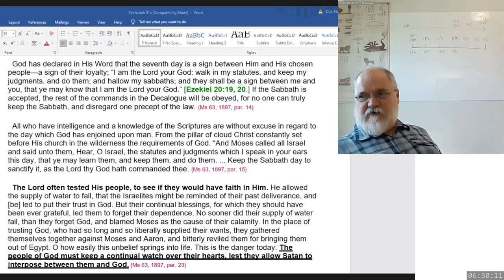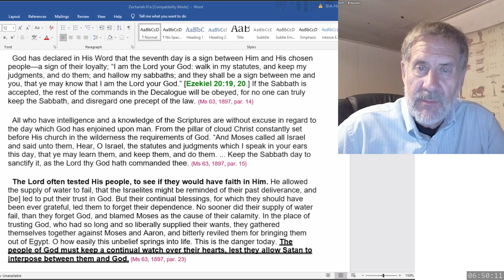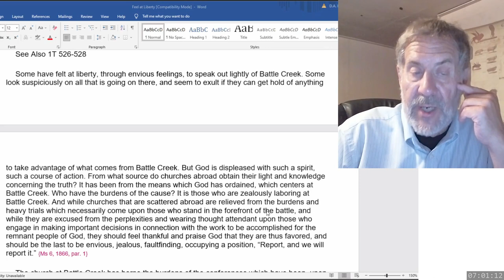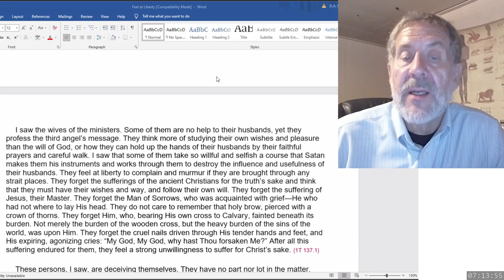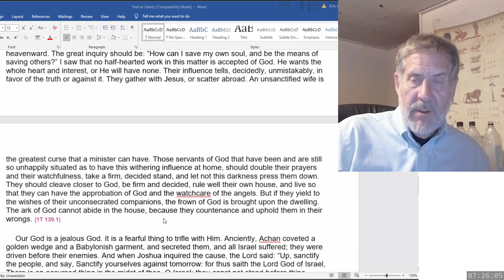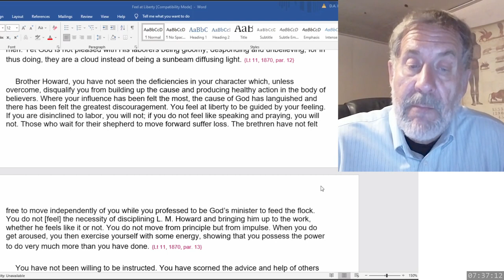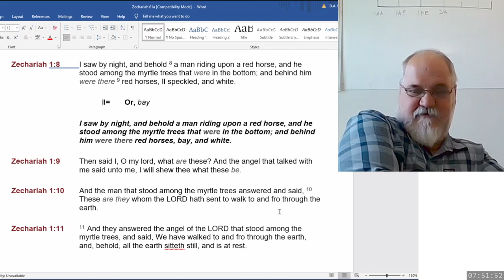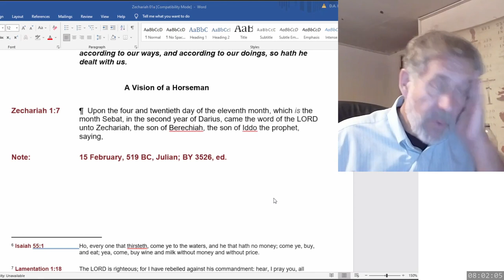2023 06 03 Zecharaiah 1 & SOP - Dwight Howard